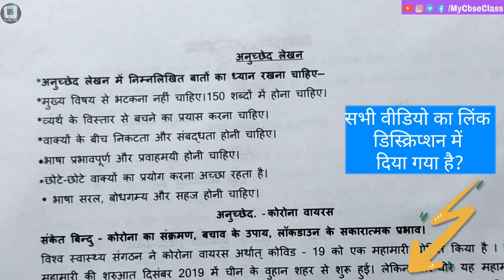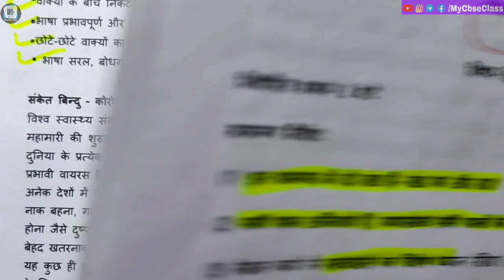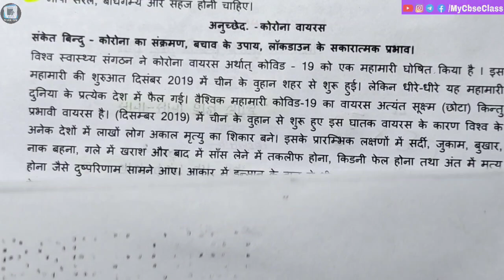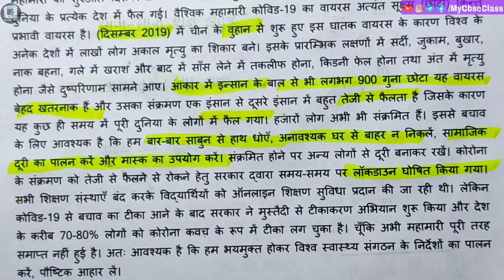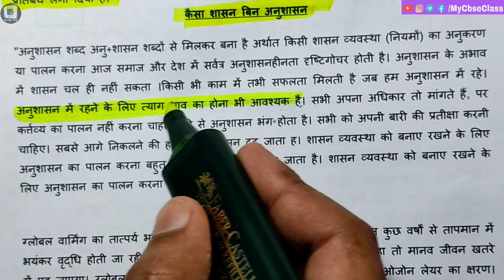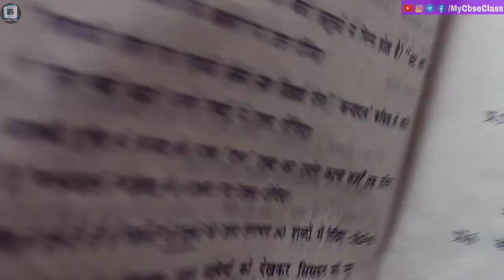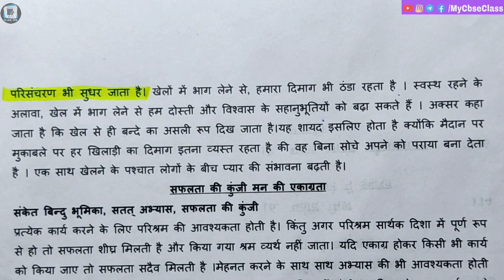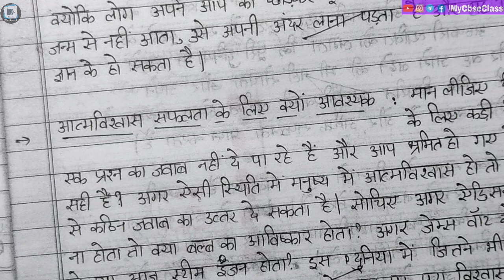Class 10 || अनुच्छेद लेखन Term 2 | 10th class anuched lekhan term 2 | anuchchhed lekhan kaise likhen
Anuchchhed Lekhan in Hindi | How to Write Anuched Lekhan in Hindi | अनुच्छेद लेखन के उदाहरण

किसी एक भाव या विचार को व्यक्त करने के लिए लिखे गये सम्बद्ध और लघु वाक्य-समूह को अनुच्छेद-लेखन कहते हैं।
दूसरे शब्दों में- किसी घटना, दृश्य अथवा विषय को संक्षिप्त किन्तु सारगर्भित ढंग से जिस लेखन-शैली में प्रस्तुत किया जाता है, उसे अनुच्छेद-लेखन कहते हैं।

'अनुच्छेद' शब्द अंग्रेजी भाषा के 'Paragraph' शब्द का हिंदी पर्याय है। अनुच्छेद 'निबंध' का संक्षिप्त रूप होता है। इसमें किसी विषय के किसी एक पक्ष पर 80 से 100 शब्दों में अपने विचार व्यक्त किए जाते हैं।

 भूमिका -: यह अत्यंत रोचक और आकर्षक होनी चाहिए परन्तु यह बहुत लम्बी नहीं होनी चाहिए। भूमिका इस प्रकार की हो जो विषयवस्तु की झलक प्रस्तुत कर सकें। जो कि पाठक को निबंध पढ़ने के लिए प्रेरित कर सके

वीडियो 👆👆👆👆👆👆👆👆